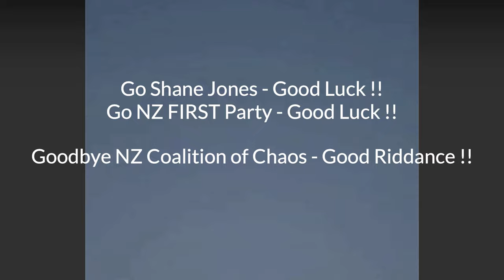Shane Jones (NZ First) Addresses The Nation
Roll on 14 Saturday October 2023.

Go Shane Jones – Good Luck !!
Go NZ First Party – Good Luck !!

Goodbye Coalition of Chaos – Good Riddance !!